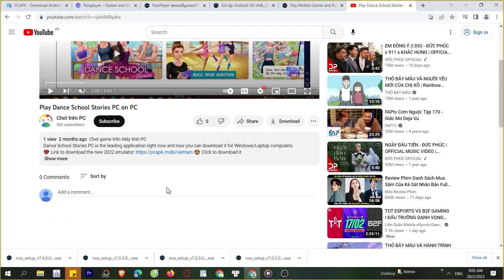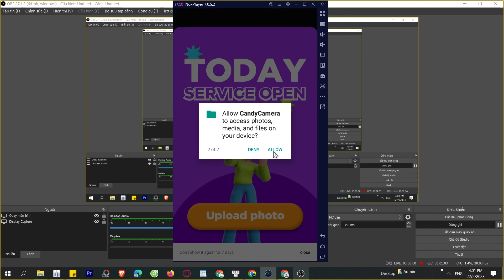Cách tải CandyCamera trên Máy tính, PC, Laptop mượt mà nhất, MOD APK Pro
CandyCamera trên máy tính, PC là ứng dụng hàng đầu hiện nay và bây giờ bạn có thể tải cho máy tính Windows/ Laptop.

0:00 giới thiệu CandyCamera PC
0:18 hướng dẫn
1:09 cách tải phần mềm
1:15 cài đặt
1:37 bắt đầu sử dụng
2:03 đăng nhập google
2:08 mở ch play
2:03 tải XX trên PC
2:25 mở XX PC Windows
3:02 Trải nghiệm XX trên Máy tính